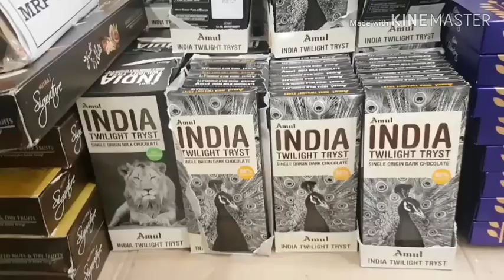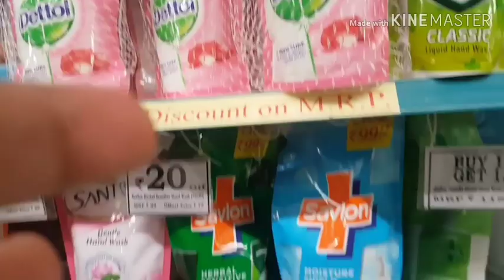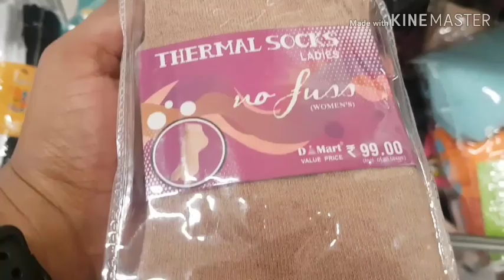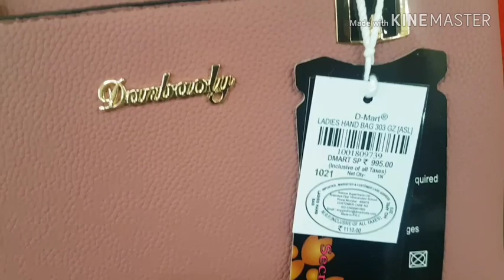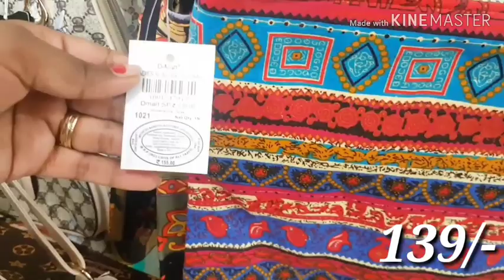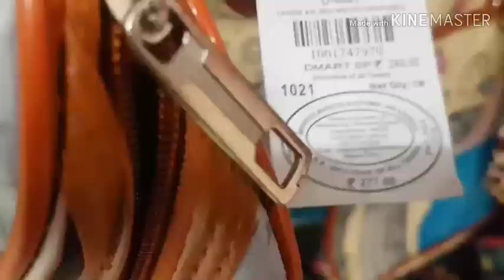Dmart Shopping Buy1get1Offer On Grocery/Current Dmart Tour/Dmart Handbag Collection/Dmart Kitchen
Add👉-Dmart, Virugambakkam,chennai.

Dmart part 1

Dmart part 2